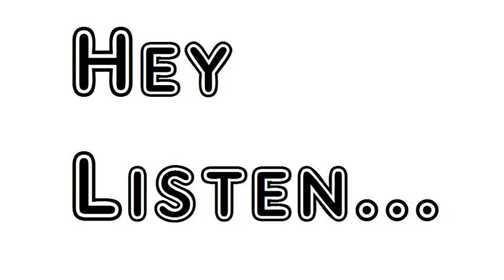Poem Ah Where Is Palafox Nor Tongue Nor Pen William Wordsworth